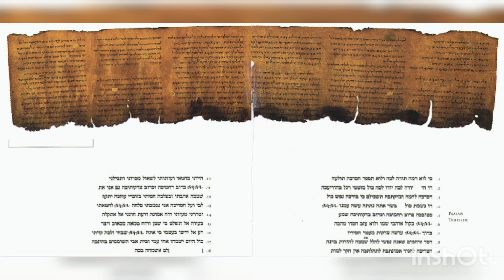History of 22 September